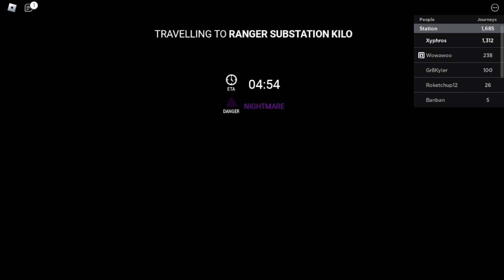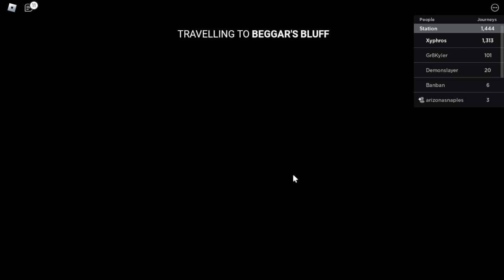Xyphros Play's: Edward The Man-Eating Train | Season 2, Episode 6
Sorry about the delay in posting, I'm going to be prioritizing this game a little more in the future.

Game Title: Edward the Man-Eating train.
Genre: Roblox Horror Survival, Scary Train Game
Game is inspired by Choo-Choo Charles on steam.
Game Platform: Roblox.
Compatible Platforms: Mobile, PC
Created by: Fridge Pig Studios, bobcrusher101